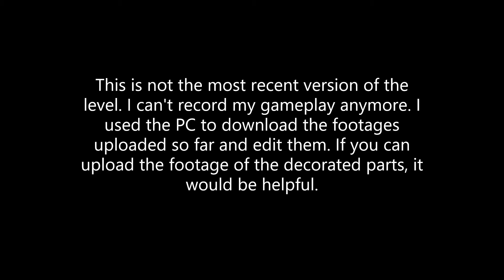[READ DESCRIPTION] Vivid Travel preview (outdated) | Geometry Dash 2.11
Thanks Unlimiter for recording